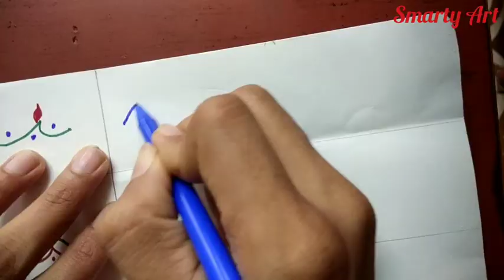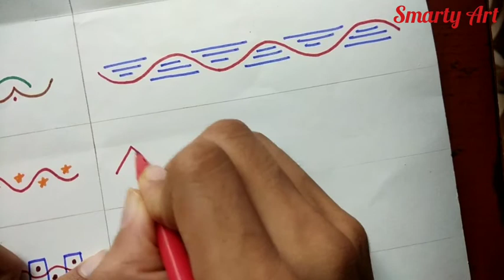Simplest Border Designs |Easy Project Book Border Designs |Simple And Easy Borders For Project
This video is all about how to draw borders design on project papers which looks fantastic.
I Hope you like this videos.
Share among your friends and family.

Material used:
1) Art Paper.
2) Sketch Pens.